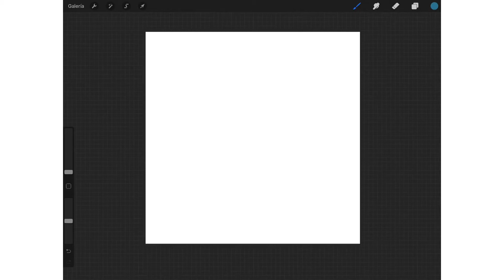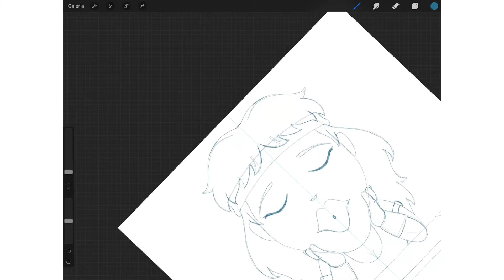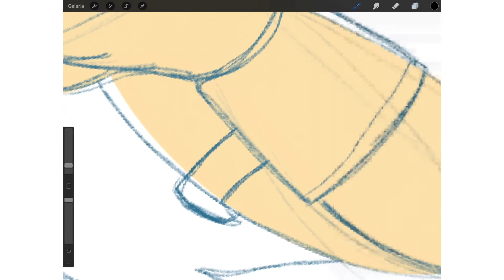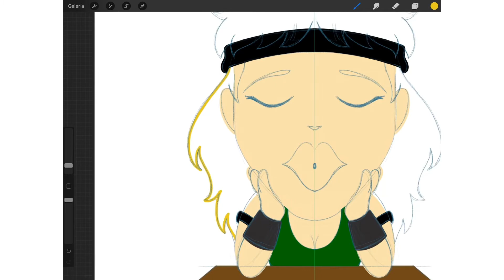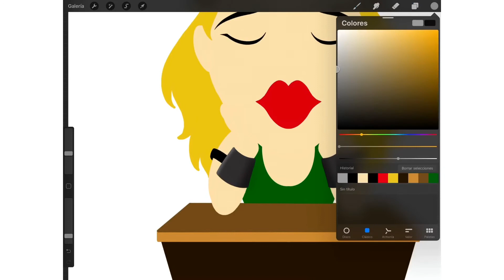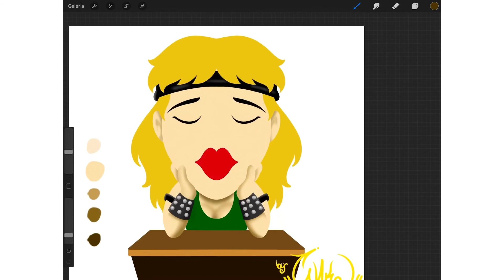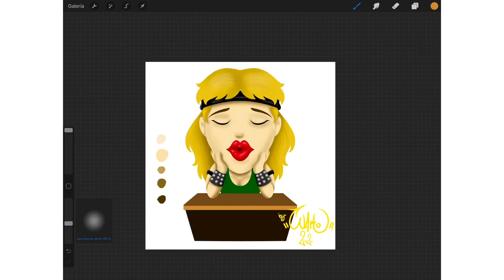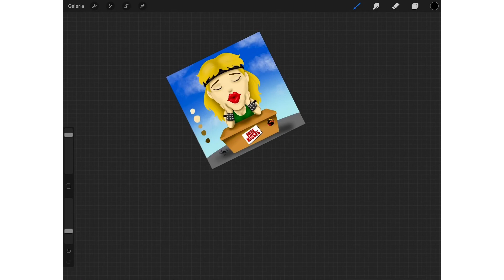PROCREATE CARICATURA SONYA DE MORTAL KOMBAT 1 FULL!!!!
Caricatura de la luchadora SONYA del juego MORTAL KOMBAT 1... boceto. pintado,,, sombras...luces y fondo

Podes seguirme en Instagram : wako_digiart